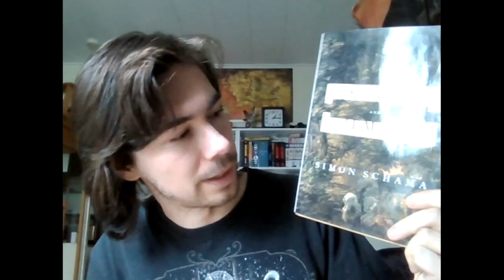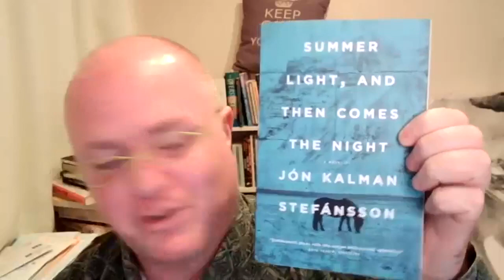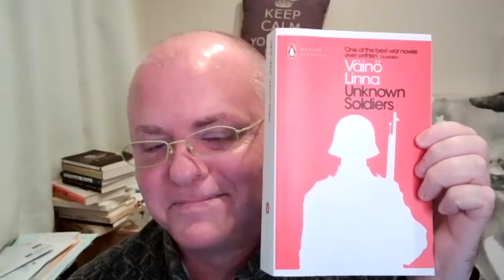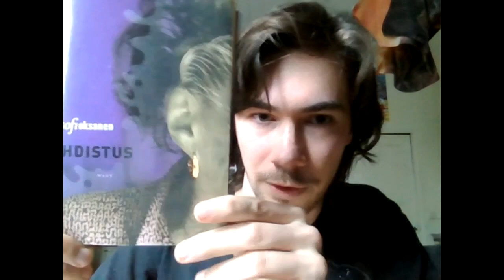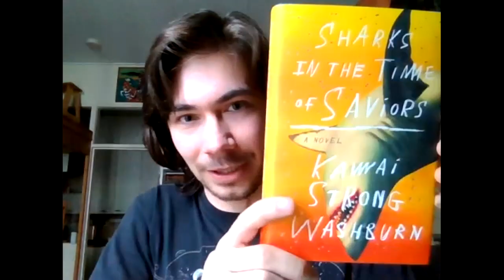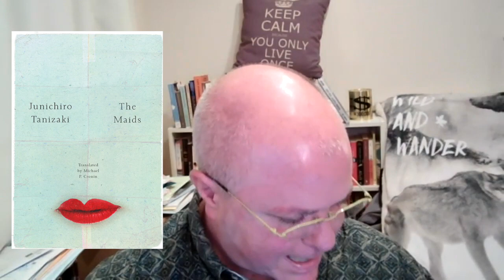Drawn to Stories and Shawn the Book Maniac Chat Books on Zoom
Shawn the Book Maniac and I had a little chat about books.

You can also find Shawn on:
Litsy and Twitter - @shawnmooney

Books mentioned:

2:03
Landscape and Memory by Simon Schama

Summer Light, and Then Comes the Night by Jón Kalman Stefánsson
Philip Roughton (Translator)

Unknown Soldiers by Väinö Linna
Liesl Yamaguchi (Translator)

The Egyptian by Mika Waltari
(Sinuhe egyptiläinen #1–2)
 Naomi Walford (Translator)

8:09
Purge by Sofi Oksanen
(Kvartetti #2)
 Lola Rogers (Translator)

9:31 Kazuo Ishiguro

11:40 Virginia Woolf

15:17 China Miéville

Perdido Street Station by China Miéville
(New Crobuzon #1)

16:31
Sharks in the Time of Saviors by Kawai Strong Washburn

18:59 Jun'ichirō Tanizaki
The Makioka Sisters by Jun'ichirō Tanizaki
Edward G. Seidensticker, trans.

The Key by Jun'ichirō Tanizaki
Howard Hibbett (Translator)

The Maids by Jun'ichirō Tanizaki
Michael P. Cronin (Translation)]

21:08
Musashi by Eiji Yoshikawa, Charles Terry (Translator)

21:29 Yasunari Kawabata

The Master of Go by Yasunari Kawabata
Edward G. Seidensticker (Translator)

24:13
The Man Without Qualities by Robert Musil
(The Man Without Qualities #1-3)
Burton Pike (Editor), Sophie Wilkins (Translator)
(Finnish translation by Kristiina Kivivuori)

27:50
Canti by Giacomo Leopardi
Jonathan Galassi (Translator)

28:55 George Saunders